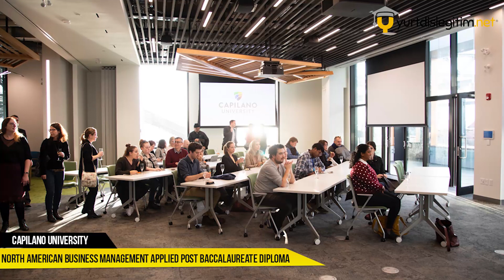North American Business Management Applied (Post Baccalaureate Diploma) / Yeni Nesil Meslekler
📌 Dünün yöntemlerini bugünün dünyasında kullanmakta ısrar eden kişi, yarının işinde olmayacaktır.

❗Önemli Güncelleme❗
Okul akademik takvimi ve ders başlangıç tarihleri hakkında daha detaylı bilgi almak için okul web sitesinde bulunan haberler ve güncellemeler sayfasını takip ediniz:

OKUL'UN WEB SİTESİ İÇİN..

PROGRAM'IN DERSLERİ İÇİN..

VİDEO İÇİNDEKİ KONUŞMALARI OKUMAK İÇİN..

Sizleri doğru tanımak, bizler için oldukça önemli.  Doğru bir kariyer planlaması, sizlere doğru bir şeyler sunabilmemiz  için  buna ihtiyaç duyuyoruz..
Kendinizi tanıtan bir  ön yazı  ile lütfen bize ulaşın..